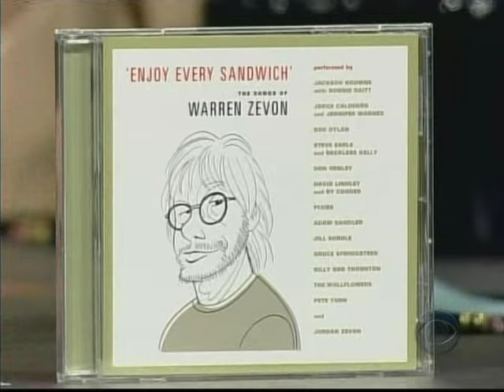TV Live: Adam Sandler - "Werewolves of London" (Letterman 2004)